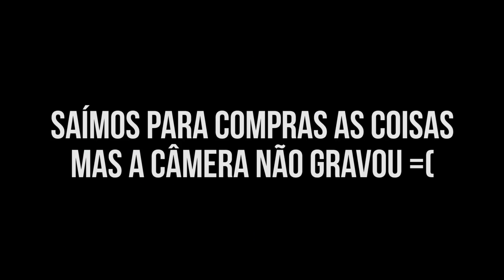MOSTRANDO TUDO O QUE CHEGOU!! (MUITA NOVIDADE)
➤➤ QUER ME ENVIAR ALGO??
➤ EDIÇÃO DOS VÍDEOS: @playcreativebr (INSTAGRAM)
➤ MINIATURAS: PHOTOSHOP